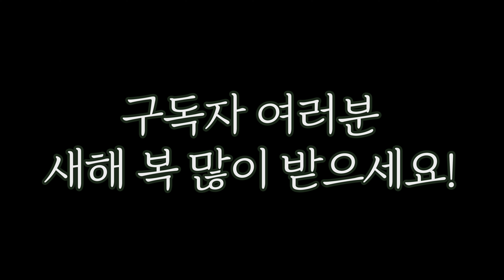떡국 대신 먹어드립니다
설인데 다들 떡국은 드시려나요?
혹시 못 드시는 분들을 위해 일리가 대신 먹어드립니다 ㅎㅎㅎ
행복하고 돼지런한 설 연휴 보내세요 ❤️

인스타그램을 팔로우하시면 일리의 일상을 더 자주 만나보실 수 있습니다💕